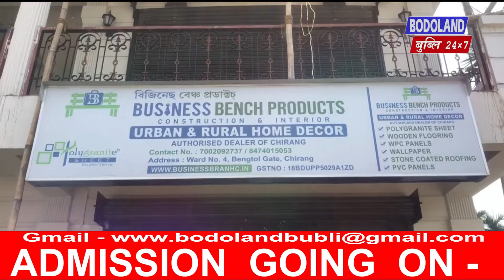बरबालि हायार सेकेन्डारि फरायसालियाव गोदानै फैनाय सुबुंफोरनि बरायनाय जथुम।